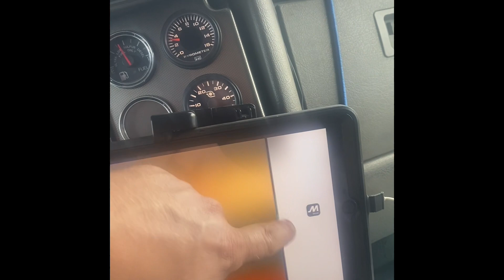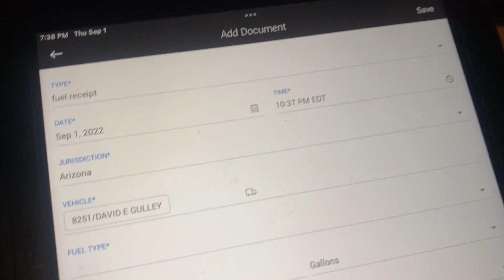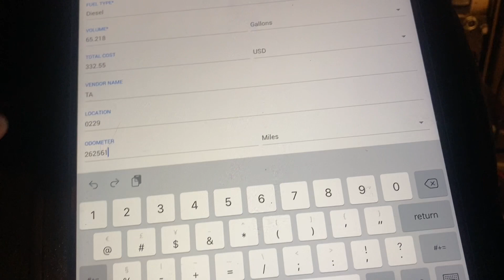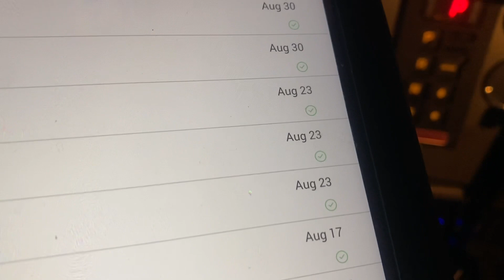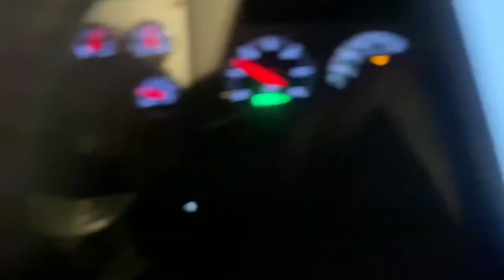[Bleeping] truck won’t start again!! Arizona bound with triples. RV Transport/Hotshot Car Hauling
Get stuck at the fuel island when the truck won’t start again. Think we may have figured out the issue.